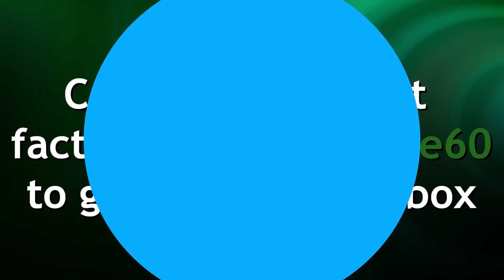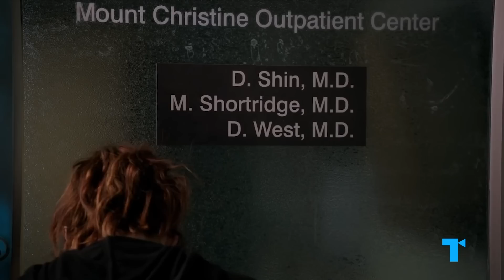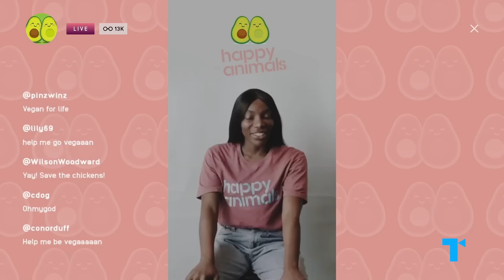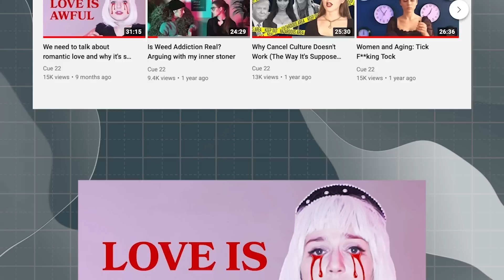The Hot Mess - Why we love a chaotic heroine | TROPES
The "Hot Mess" has been the queen of the female-led sitcom (and sad-com) for two decades now, from Bridget Jones to Fleabag to Mindy Lahiri. She’s outspoken, impulsive and has big appetites, whether it's for booze, food, shoes or men. There’s plenty that’s radical about the hot mess, from her slapstick comedy to the way her stories illuminate issues around sex, trauma and mental health from a female perspective. And, even if we’d most likely not make the choices she makes, the hot mess’ mixture of charisma and self-deprecation makes her relatable. But is it time to move on from her as the main representation of young-ish female protagonists onscreen?

00:00  What makes The Hot Mess so captivating?
02:16 All of her messy traits
05:52 Factor
07:14 The comedy queens funniest moments
11:52 But she can also be quite tragic...
14:23 How will The Hot Mess continue to evolve?